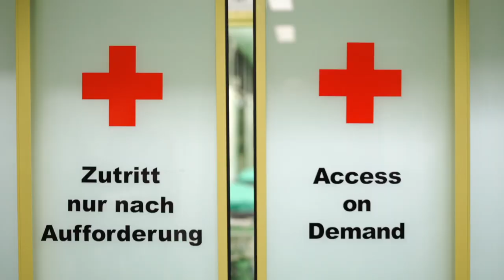Imagefilm: Die Klinik für Mund-, Kiefer- und Gesichtschirurgie an der Uniklinik RWTH Aachen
Unsere Klinik für Mund-, Kiefer- und Gesichtschirurgie ist Teil der in der Patientenversorgung und Forschung international renommierten Uniklinik RWTH Aachen. Jede Operation im Gesichtsbereich muss immer auch den Aspekt der optimalen Wiederherstellung und Ästhetik berücksichtigen. Aus diesem Grund besteht ein wesentlicher Schwerpunkt unseres ärztlichen Handelns in der plastisch-rekonstruktiven Gesichtschirurgie, den wir mit großer Hingabe verfolgen.

Wir haben uns zum Ziel gesetzt, Exzellenz in Forschung und Lehre zu leben und jeden Tag das Beste für unsere Patientinnen und Patienten zu geben. Wir wollen die hervorragenden medizinischen Möglichkeiten dieses großen Hauses gewinnbringend für Sie nutzen und Ihnen dennoch ein familiäres Gefühl der Geborgenheit geben. Dafür wollen mein Team und ich uns jeden Tag aufs Neue einsetzen! Im Video erhalten Sie einen kleinen Einblick in unsere Arbeit.